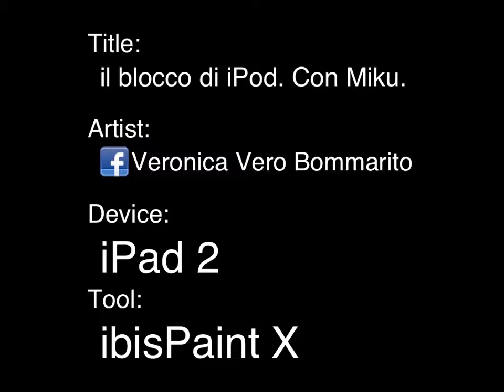il blocco di iPod. Con Miku.